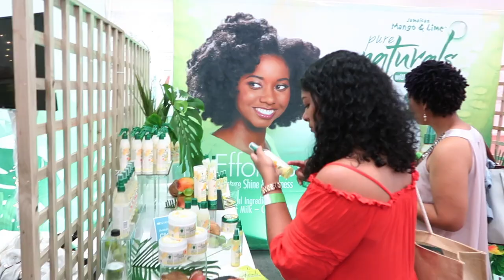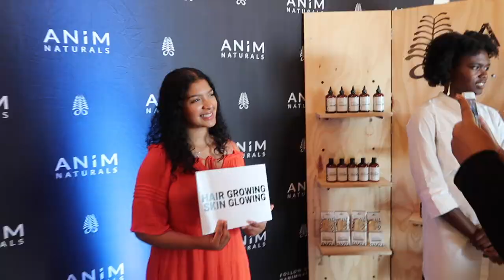Newbie's Guide: Natural Hair Events| Clicks Curls Vlog | Bushbaby Amy | South African Youtuber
On Saturday, 16 March 2019, I had the privilege of attending the Clicks Curls Cape Town Natural Hair event.
But this time, I brought my sister along with me to experience her FIRST EVER Natural Hair Event!

I think she had a good time, but give this video a watch & be the judge for yourself!